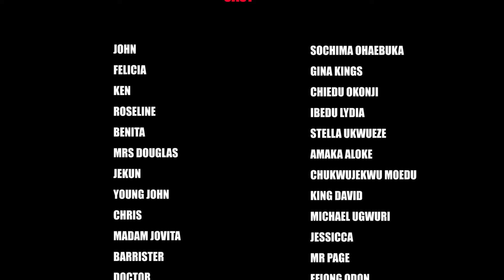Tears Of This Woman Maltreated & Treated Like A Slave In Her Marriage Will Make You Cry - Nigeria